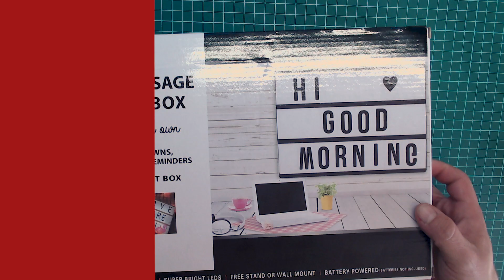Pizarra led cartel tipo cine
CARTEL DE LED de 3 LINEAS CON LETRAS EN FILMINA.
APROX $700 arg al 10/4/2019

Usuario Premium.